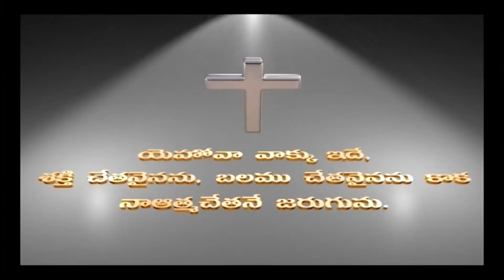యేసయ్య నమ్మదగినవాడు Youth Utsav | Charles Jacob | Philadelphia AG Church || Vijayawada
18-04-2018  Youth Utsav Part 2 | Charles Jacob | Philadelphia AG Church || Vijayawada

Word  :   1 Corinthians  10 : 13  కొరింథీయులకు 1

అంశం  : యేసయ్య నిన్ను తప్పించుటకు ఆయనకు ఎన్నో మార్గాలున్నాయి

Amsam : Yesayya Ninnu Thappinchutaku Ayanaku Yenno Margalunnay

Point 2 : యేసయ్య నమ్మదగినవాడు